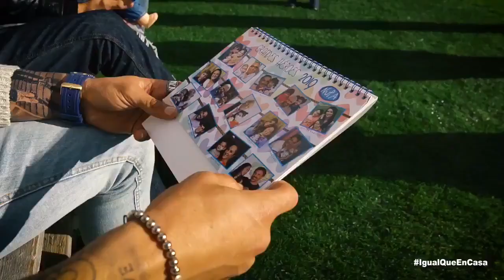El detalle de Joaquín y Sergio León con el pequeño David / Vídeo: AFE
Los jugadores béticos recibieron al joven bético, que ha pasado por varios trasplantes, en la ciudad deportiva